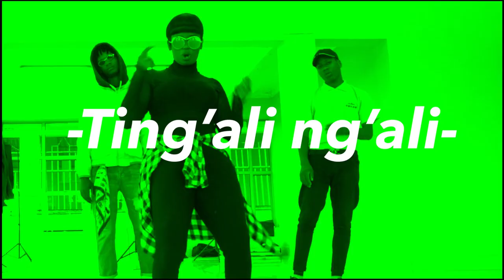Trixy Tonic-Ting'ali ng'ali (Official video)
Watch Brand New Music Video "Ting'ali Ng'ali''
Video Directed by Bizzy

Beat By Mass  &  Mixed by Maneshi
 Assasination  Studio